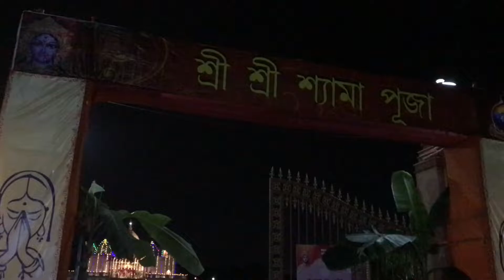রামকৃষ্ণ মিশনে কালী পূজা| Kali Puja 2022 | Ma Kali Pandal 2022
Hiii Bondhura,

শুভ দীপাবলি | আলোর উৎসবে সকলকে স্বাগত | Happy Diwali 2022 | My First Vlog
 সকলকে জানাই দীপাবলির অনেক শুভেচ্ছা | Kali Puja 2022| Ma Kali Pandal 2022 | Diwali 2022

Wish all our viewers and subscribers a very auspicious and happy diwali.
In this video, we're sharing the makeover of our living and dining room.
Happy Diwali wishes for you and your loved ones. We hope these wishes bring you all the happiness you desire this Diwali season!

Diwali is the festival of light, and we hope these videos inspire you to enjoy the celebrations to the fullest. We hope you enjoy our videos and please share them with your friends and family! Wishing you all the best on this joyous day!

This channel is all about me and my small family. I will include our day to day life entertaintment,challanges,travel etc. This is purely a family vlog and hope you will enjoy. Tomader support pele ami onek bhalo bhalo video upload korte parbo. 🙏🙏

vlogs
First vlog
First video
Blogs
Bengali vlogs
Vlogs in India
Indian vlogger
Deshi vlogs
Deshi vlogger
Village vlogs
Town vlogs